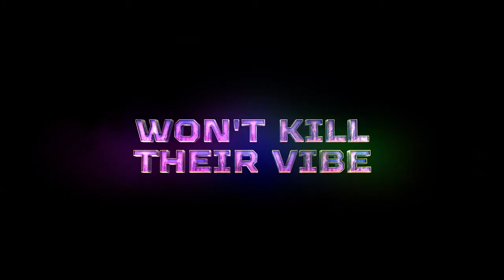Blasted Trailer 2022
Bros before UFOs...This sci-fi comedy is inspired by the Norwegian UFO phenomenon. Former childhood friends and local laser tag duo - Sebastian and Mikkel - reconnect later in life for the ultimate bachelor party that gets invaded by aliens. To defeat the aliens they need to rekindle their relationship to save everyone.